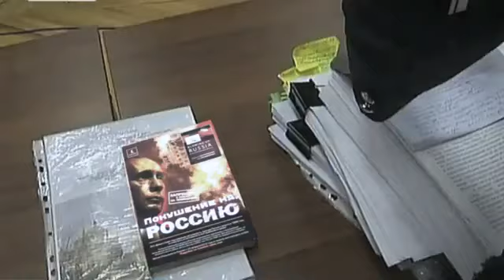Vladimir Putin Arrested, Indicted - English Translation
We may well be the first website to translate this video into English and post it on YouTube with closed captions over the Russian narration.

Russian news media reported today that Russia's Prime Minister Vladimir Putin has been arrested and charged with several crimes including "grand theft of state property, financial fraud, abuse of authority" and "participating in a terrorism act to intimidate citizens and manipulate state power." This video shows Putin being lead into a court room cell as the judge goes through the formalities of establishing his identity.

Relax, comrades, this is not real. But the Russian internet is now abuzz with this extremely professionally executed fake report. Even as we speak, the Motherland's newspapers (and other organs) are trying to get to the bottom of what the purpose of this video is, and those behind such a treasonous act.